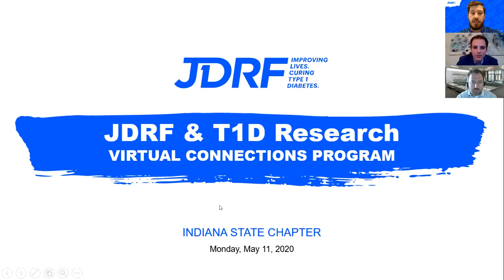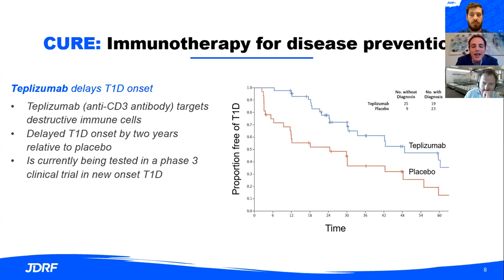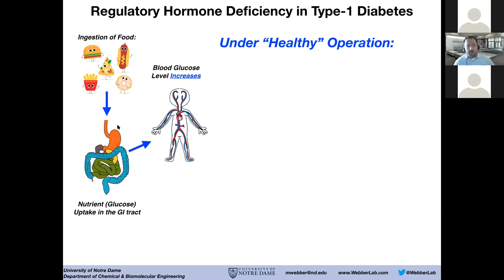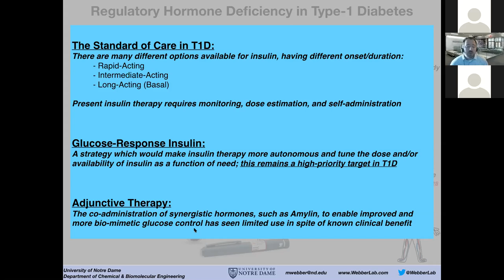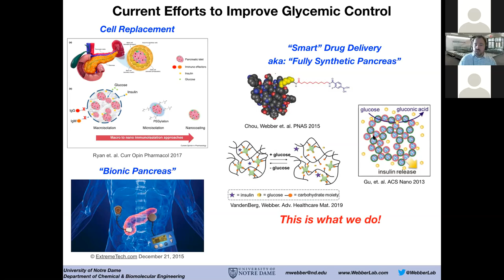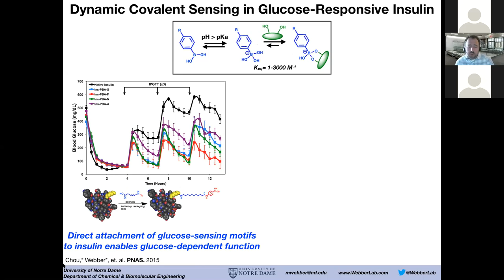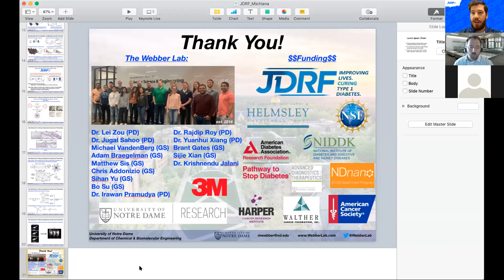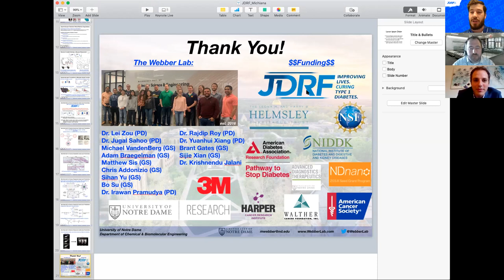JDRF Indiana State's Virtual Connections: T1D Research with Jon Rosen, PhD and Matt Webber, PhD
Learn about research taking place right here in Northern Indiana! Matthew Webber, PhD and his team at the University of Notre Dame have recently received a JDRF grant to further their research to engineer a safe and effective injectable glucose-responsive hydrogel that could limit the long-term effects of insulin dependence and be administered in a single daily dose. He will be joined by Jonathan Rosen, PhD, from the JDRF National Research team as he speaks about the research priorities for JDRF.